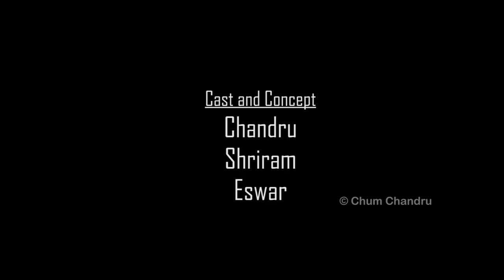Appraisal Alaipparai - Appraisal Funny Tamil Short Film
Thambiiii, neenga evlo hardwork pannalum 300 rooba thaan :D

Appraisal funny tamil | no appraisal this year | Shot on iPhone

An imaginary funny script by Chum Chandru, Shriram, Eswar | 5-star rating | Use headset for the better audio experience | Appraisal funny video in tamil.

Sorry for the bad audio, use headset for the better audio experience